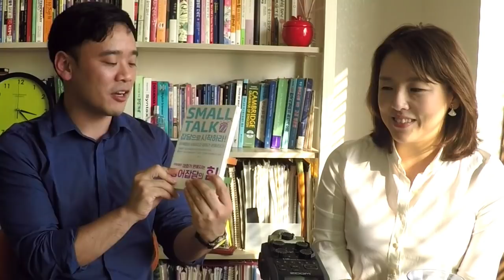이보영 출연! 영어를 공부하게 된 계기, 우리 아이 영어 교육, 영어잡담 시작하는 방법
블로그 Small Talk 영어잡담의 힘
11월25일(토) 행사합니다! 선현우 김아란 선생님과 같은 유튜브스타 한 곳에 모여서 토크쇼를 합니다! 외국어를 잘하는 방법, 유튜브를 잘하는 방법, 그들에게 직접 묻자!